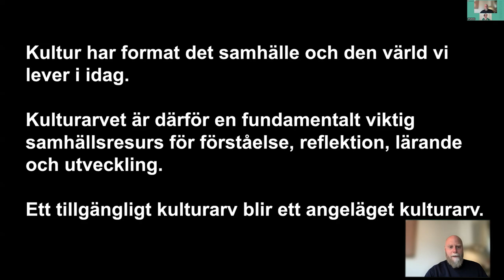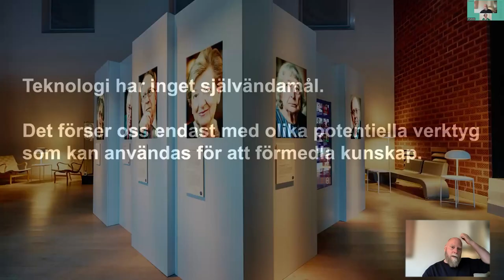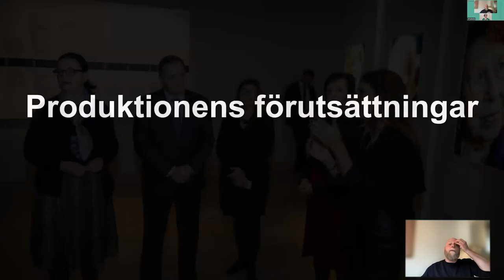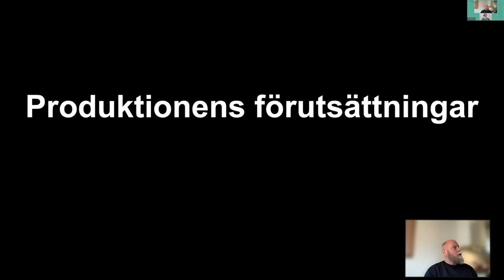Dimensions in Testimony – den svenska produktionen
Erik Lernestål och Jasmine Aavaranta Hansén, Statens Historiska museer, SHM

I Sverige har Elisabeth Citrom och Tobias Rawet, båda överlevande från Förintelsen, dokumenterats i projektet och resultatet visas på Sveriges museum om förintelsen samt på webben. Erik Lernestål berättar om arbetet som produktionsledare och Jasmine Aavaranta Hansén om efterarbetet och färdigställandet.